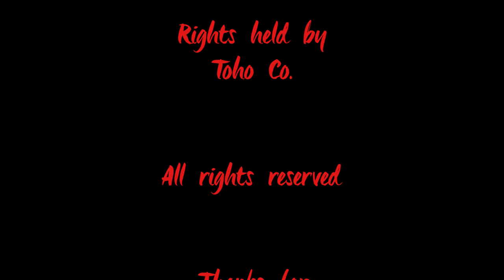Hanzo The Razor: The Snare Killcount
Go fuck yourself youtube and toho.